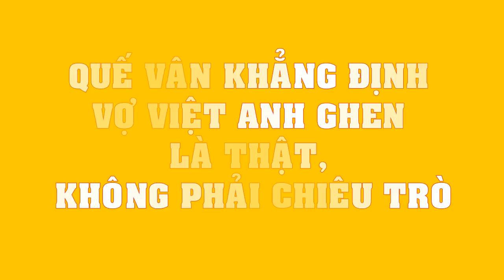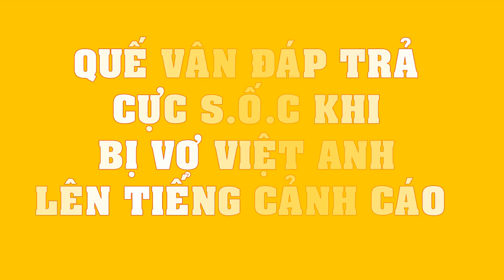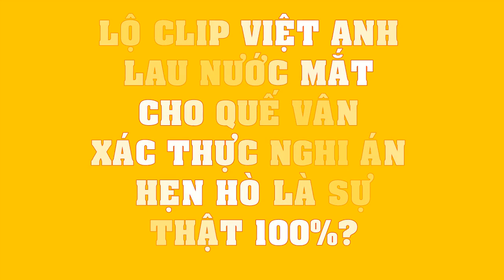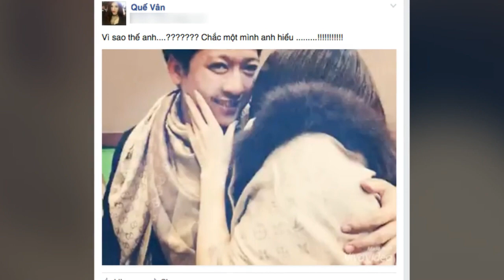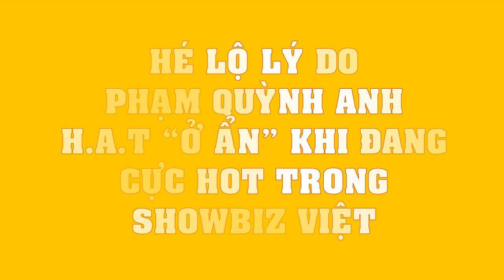Quế Vân KHẲNG ĐỊNH vợ Việt Anh ghen là thật, không phải chiêu trò